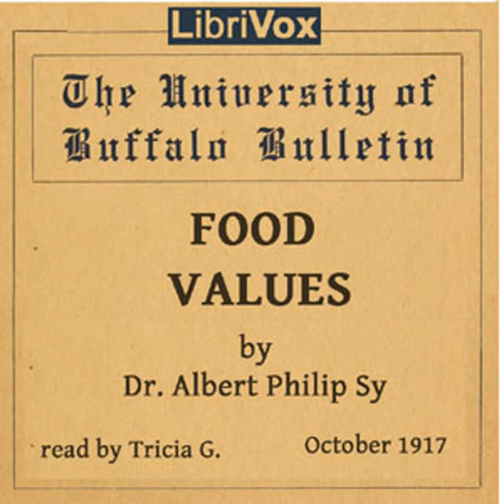Food Values by Dr. Albert Philip SY read by TriciaG | Full Audio Book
Food Values by Dr. Albert Philip SY (1872 - ?)
Genre(s): Science, Self-Help

Read by: TriciaG in English

Chapters:
00:00:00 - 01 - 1 - Food Values
00:13:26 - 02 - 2 - Prices; Chemical Composition & Food Value; Explanations
00:24:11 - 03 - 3 - Milk & Milk Products; Eggs & Cheese
00:30:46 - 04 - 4 - Meat; Fish & Oysters; Fat Foods
00:40:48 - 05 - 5 - Cereal Grains; Bread and Other Cereal Foods
00:49:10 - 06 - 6 - Sugar & Similar Foods; Vegetables; Beans & Corn
00:59:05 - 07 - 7 - Fruit; Nuts; Functions & Uses of Food; Dietary Standards

A short pamphlet from WWI, a sequel of sorts to 'Food Preparedness.' It first describes basic nutrition and things to consider when choosing what foods to eat, then lists various foods and their amount of calories, carbohydrates, fats, proteins, water, and 'ash'. This was written before much was known about fat soluble vitamins or saturated vs. unsaturated fats. (Summary by TriciaG)